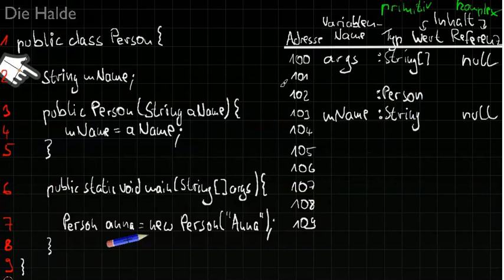Halde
Die Halde ist eine visuelle Darstellung der Objektverwaltung im Speicher.